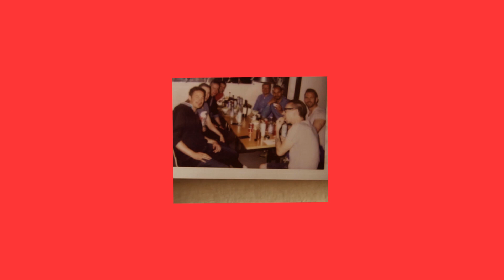Helsingin parhaat hampurilaiset: Bites Vallilan standard määrittelee standardit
Bites Vallila on kätketty helmi Vallilan toimistojen keskellä mäen päällä. Bitesin standard-hampurilainen on nimensämukaisesti burgereiden standardeja määrittelevä mestariteos.

Lue lisää: